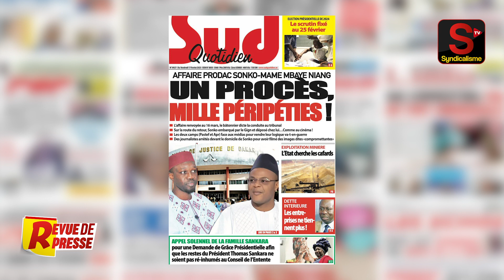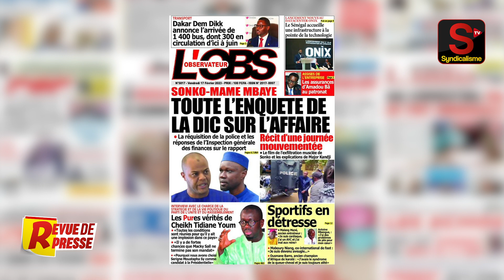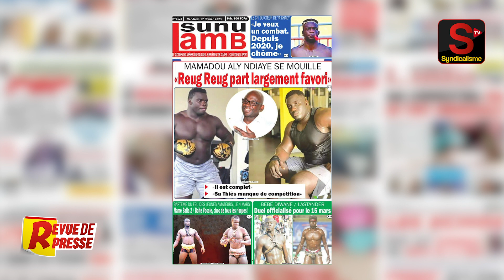🔴 Revue de Presse (wolof) syndicalisme.net Vendredi 17 Fevrier 2023